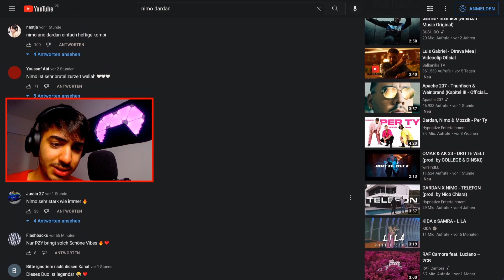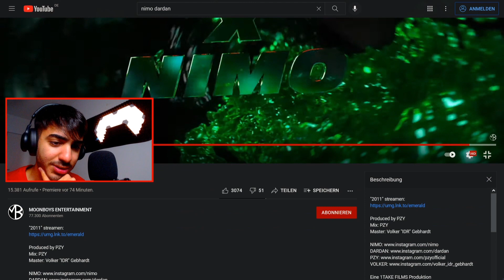WAS PASSIERT HIER 😨🔥 DARDAN x NIMO - 2011 Reaction